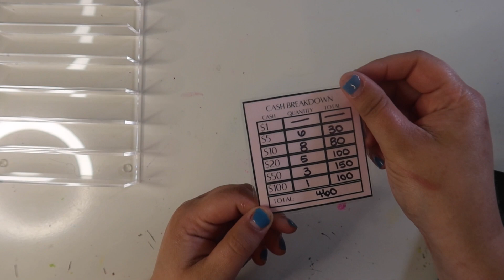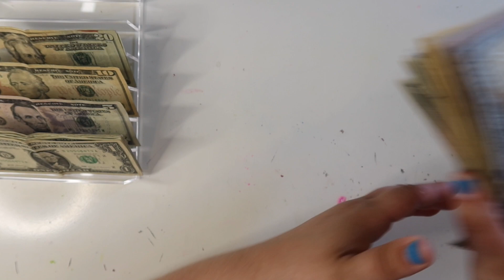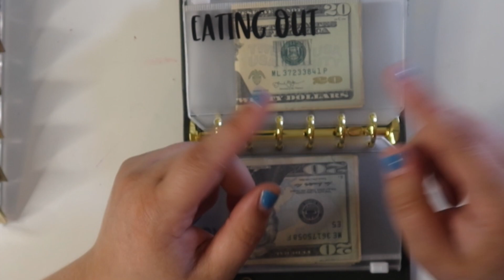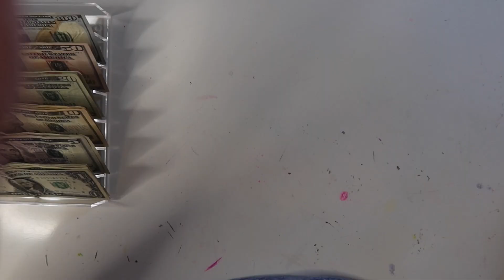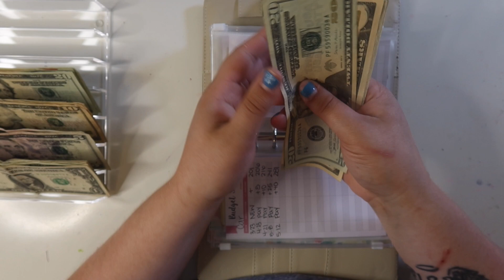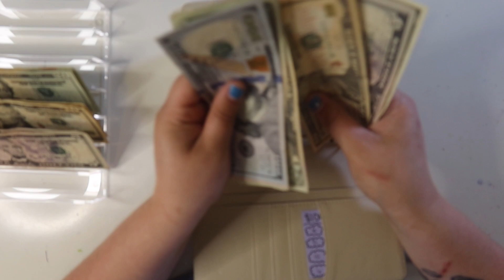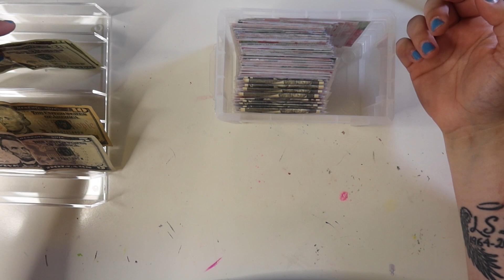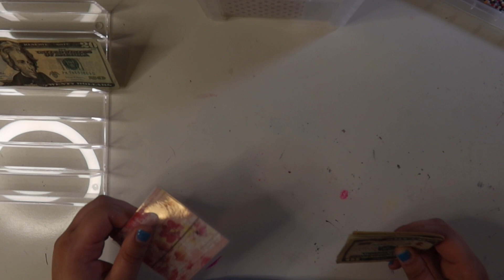$521 Cash Stuffing! | Cash stuffing my 2nd paycheck of May!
In this video I added a little bit to my sinking funds, my wallet, AND my savings challenge box!

You get points, I get points, it's a great time!

The cash wallet that I use is from fellow budgeting queen TaylorBudgets!